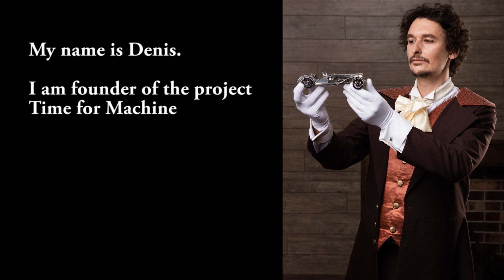The handmade video for Kyiv Hobby Show.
On Kickstarter in June 2017

Time for Machine – are exquisite mechanical models made of metal. Each model can be assembled with parts that come in the set. Each model comes with detailed instructions for building.